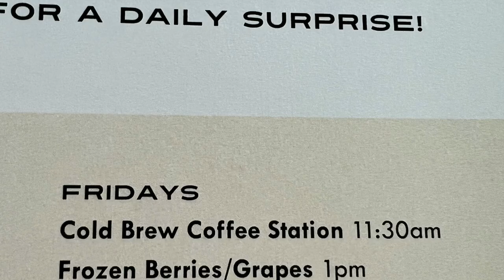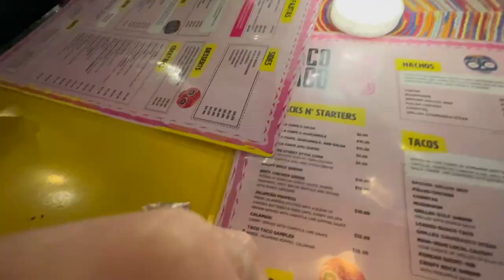Kimpton Surfcomber Behind the Scene Vlog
Check out our Anniversary Vlog with hubby a quick tour of the Kimpton Surfcomber Hotel South Beach and vacation jewelry unboxing of a Larimar piece.

2.

All the advice and opinions I provide is based off my own personal experience and are for informational and educational purposes only. Consult with a professional before attempting anything seen or done in my videos.